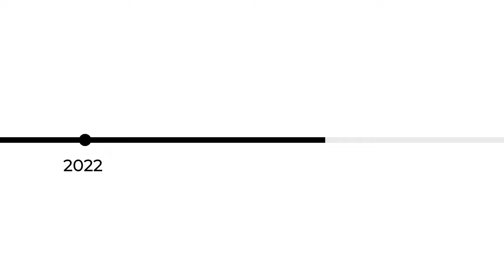Bhilai Power House Station Ka Transformation | Amrit Bharat Station Scheme | Chhattisgarh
Namaste Dosto! Aaj ke video me hum aapko lekar jaa rahe hain Bhilai Power House Station, jahan kaam shuru ho chuka hai Amrit Bharat Station Scheme ke tahat. Is scheme me India ke 1275 stations ko upgrade kiya ja raha hai, jisme se Chhattisgarh me 32 stations hain.

Bhilai Power House Station pe kaafi badlav dekhe jaaenge, jaise ki:

Better parking area
Bridges
Lifts
Escalators
Waiting Hall
Better Toilets
New Entry & Exit Gates
Foot Over Bridge

Humne video me station ke renovation ka ek chhota sa update dikha hai. Aane wale time me aur bhi kaafi badlav honge.

We appreciate your support as it allows us to continue producing the content you love. Let's break down language barriers, streamline our editing, & enhance our projects together!

Thank you for being the best viewers out there!

Let's build a vibrant community of photography enthusiasts together!